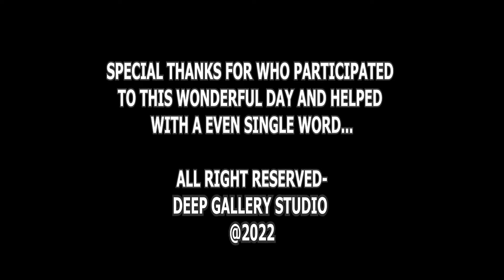𝗖𝗘𝗠𝗡𝗧𝗥𝗜𝗫𝗫 '𝟮𝟮 𝗔𝗻𝗻𝘂𝗮𝗹 𝘀𝗼𝗰𝗶𝗮𝗹 𝗴𝗮𝘁𝗵𝗲𝗿𝗶𝗻𝗴 𝗼𝗳 𝟮𝗞𝟭𝟳 & 𝟮𝗞𝟮𝟬 𝗕𝗮𝘁𝗰𝗵𝗲𝘀 𝗼𝗳 𝗖𝗲𝗻𝘁𝗿𝗮𝗹 𝗖𝗼𝗹𝗹𝗲𝗴𝗲 𝗛𝗼𝗺𝗮𝗴𝗮𝗺𝗮.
𝗖𝗘𝗡𝗧𝗥𝗔𝗟 𝗖𝗢𝗟𝗟𝗘𝗚𝗘 𝗛𝗢𝗠𝗔𝗚𝗔𝗠𝗔 𝟮𝟬𝟭𝟳 𝗢/𝗟 𝗕𝗔𝗧𝗖𝗛  & 𝟮𝟬𝟮𝟬 𝗔/𝗟 𝗕𝗔𝗧𝗖𝗛 𝗣𝗔𝗥𝗧𝗬!!

♥ Edit by :- Kavija Rashmilka
♥ 𝗔 𝗳𝗶𝗹𝗺 𝗯𝘆 𝗞𝗮𝘃𝗶𝗻𝗱𝘂 𝗦𝗮𝘀𝗮𝗻𝗸𝗮.

𝗔𝗻𝗼𝘁𝗵𝗲𝗿 𝘀𝘂𝗰𝗰𝗲𝘀𝘀𝗳𝘂𝗹𝗹 𝗽𝗿𝗼𝗱𝘂𝗰𝘁𝗶𝗼𝗻 𝗼𝗳 𝗗𝗘𝗘𝗣 𝗚𝗔𝗟𝗟𝗘𝗥𝗬 𝗦𝗧𝗨𝗗𝗜𝗢 @𝟮𝟬𝟮𝟮